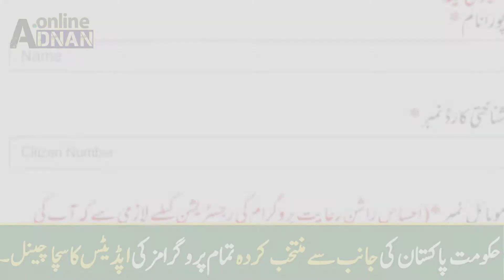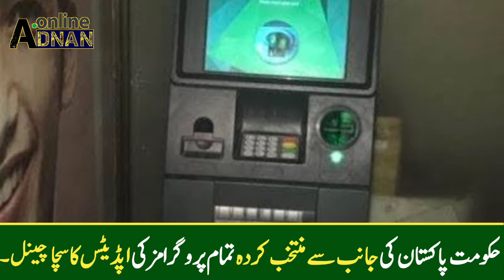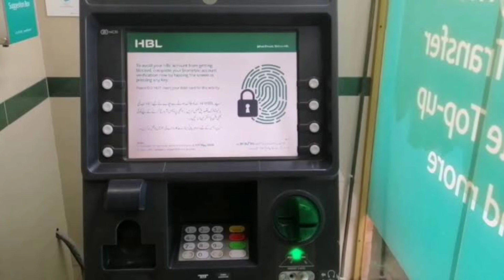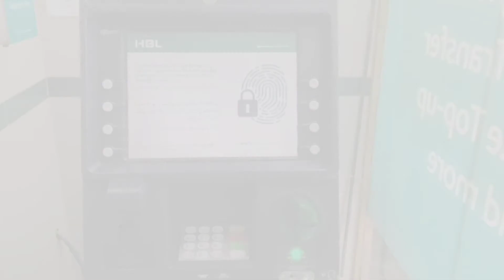Benazir Program Portal 25000 | Check 25000 online BISP | Bisp New Scheme